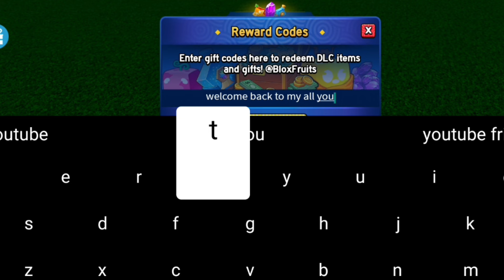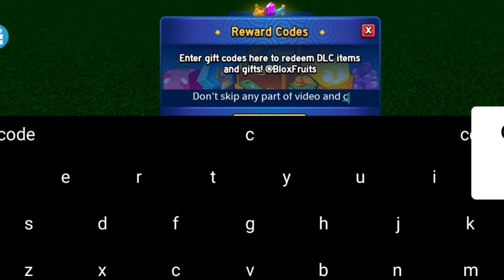⚠️NEWEST!⚡REDEEM⚠️BLOX FRUITS ROBLOX CODES 2024 - BLOX FRUITS CODES 2024 - BLOX FRUITS CODES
⚠️NEW-CODES!!⚠️BLOX FRUITS ROBLOX CODES 2024 - WORKING CODES FOR BLOX FRUITS, - CODIGOS BLOX FRUITS 2X Xp 2024 - CODES FOR BLOX FRUITS, BLOX FRUITS CODES 2024 - CODES FOR BLOX FRUITS

                      Thanks..❤️

Related Keywords ;👍👍👍

1:) blox fruits codes
2:) roblox blox fruits codes 2024
3:) codes blox fruits
4:) new code blox fruits
5:) blox fruit new codes
6:) all blox fruits codes 2024
7:) blox fruits update 20
8) codes for blox fruits
9) Codes in blox fruits
10) blox fruits update 20 codes
11) Trex codes, T-Rex codes 2024
12) Blox fruits codes April 2024

To redeem your Blox Fruits codes simply follow these steps:

1) Open Blox Fruits

2) Choose a side

3) Once you’ve loaded in, tap the small Twitter bird symbol on the right of the screen (just above the menu)

4) Copy a Blox Fruits code from our list and enter it

5) Enjoy your rewards!